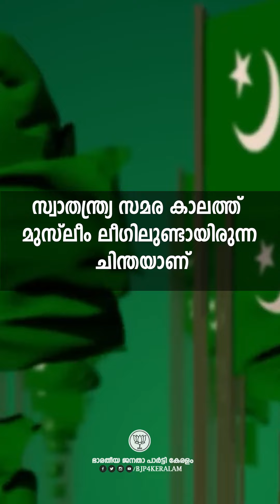കോൺഗ്രസിന്റെ പൊള്ളത്തരങ്ങൾ തുറന്നു കാട്ടുന്നതാണ് പ്രകടന പത്രിക.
ഓരോ പേജിലും ഇന്ത്യയെ ശിഥിലമാക്കാനുള്ള ശ്രമങ്ങളാണ് ചേർത്തിട്ടുള്ളത്. സ്വാതന്ത്ര്യത്തിന് മുൻപുള്ള കാലഘട്ടത്തിലെ മുസ്ലീം ലീഗിന്റെ ചിന്തകളുടെയും ആശയങ്ങളുടെയും പ്രതിഫലനമാണ് കോൺഗ്രസ് പ്രകടന പത്രിക; പ്രധാനമന്ത്രി നരേന്ദ്ര മോദി